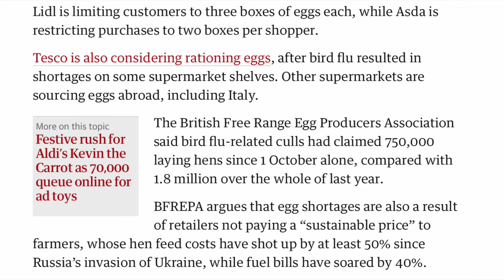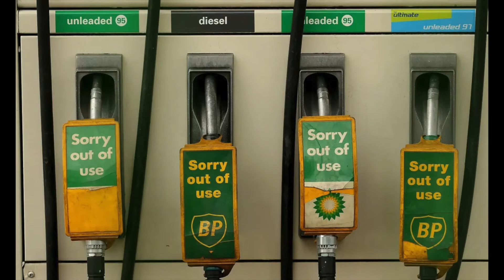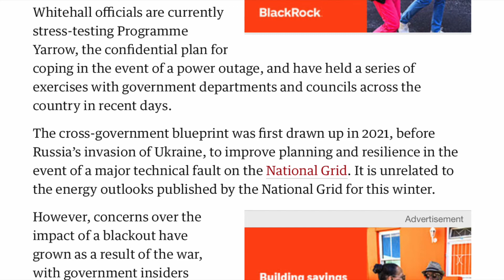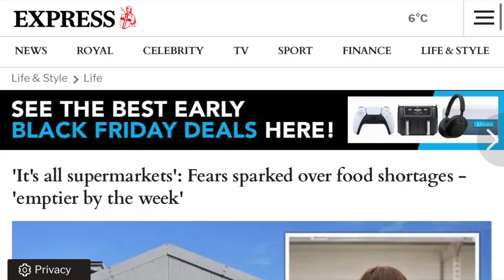UK Begins Food Rationing, Crippled By Poor Leadership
The UK has begun rationing eggs and the list of food that needs to be rationed may grow as more and more problems begin to stack up. The task seems almost insurmountable as the farmers have everything including their own government working against them. Inflation, energy costs, blackouts, food shortages, and more are creating a perfect storm for the UK and it will likely result in a lot of deaths this winter. If you are anywhere in Europe we would love to hear about what is happening from your perspective.

Brunning & Stave strives to bring you commentary and comedic relief over recent events ranging from politics to pop culture and sports. We are always learning and trying to put out content that people will enjoy, so if you have topics you would like to see us cover feel free to drop them in the comment section.